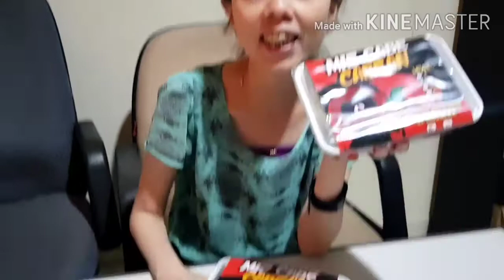CABE CABEAN LV 5 HOROR PEDASNYA??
Mie cabe cabean lv 5. Mie yang jargonnya terpedas seindonesia.

Utk review makanan lain bisa cek IG : full_tummy_yummy.